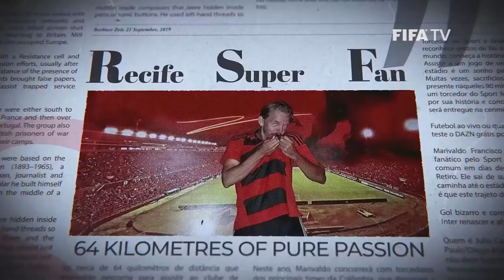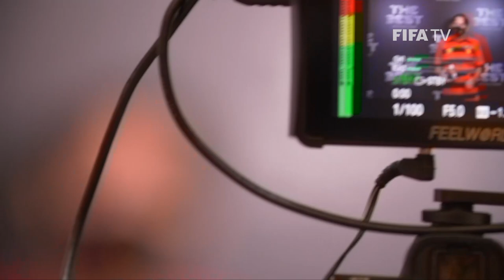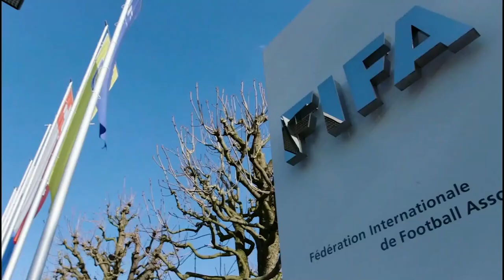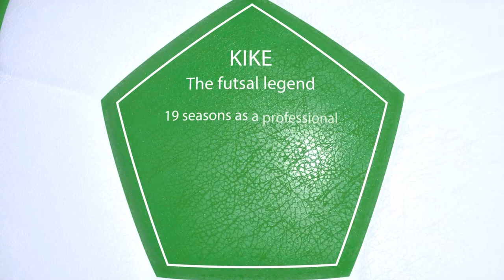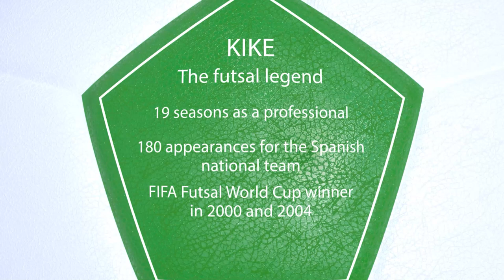Living Football | FIFA Football Magazine Show | Episode 7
Welcome back to FIFA's new football magazine "Living Football".

In the seventh episode, we recount the impressive story of Marivaldo Francisco da Silva, who was presented with The Best FIFA Fan Award by FIFA Legend Zé Roberto, and talk to Futsal legend Kike about his successes in the game.

We take a look at how FIFA's COVID-19 Relief Plan is helping Solomon Islands prepare for the FIFA Futsal World Cup, to be played in Lithuania later this year.

And, following the recent approval of a third package of reforms by the FIFA Council, FIFA’s Chief Legal and Compliance Officer Emilio Garcia Silvero explains the major headway made by FIFA towards the establishment of a fairer and more transparent transfer system, including the key role of the Clearing House.